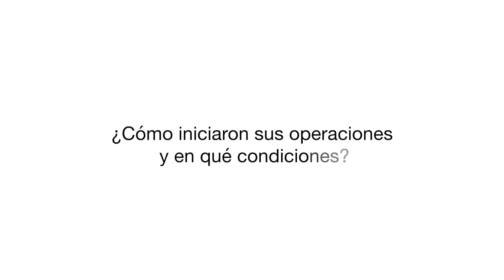Buses y Vans - ETUPSA 73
Etupsa 73, es una empresa de transporte urbano con más de 30 años en el mercado, que confía y trabaja de la mano con Divemotor y Mercedes-Benz. El Presidente del Directorio de Etupsa, Héctor López agradeció el apoyo y empuje que ha recibido por parte de Divemotor: “Ha sido un salvavidas y aliado estratégico para que Etupsa sobreviva”. Referente a Mercedes-Benz asegura que es una marca que garantiza la inversión: “La recomendación obviamente es 100% con Mercedes”.